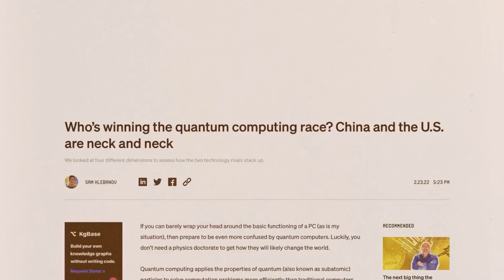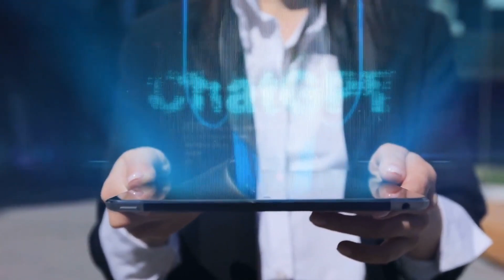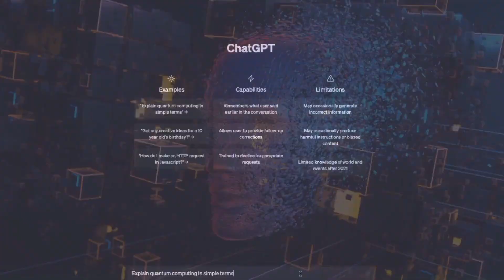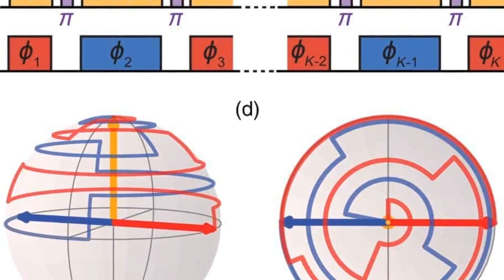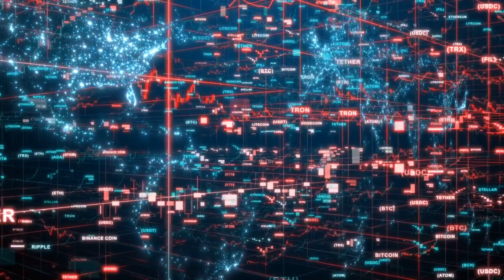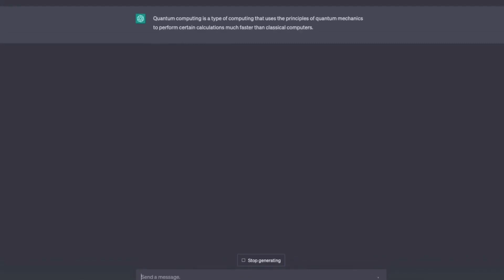NASA Just Shut Down Quantum Computer After Something Insane Happened!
In the dynamic landscape of our modern world, technology stands tall as the driving force of progress. From the intricacies of programming to the frontiers of quantum computing and Artificial Intelligence, humanity finds itself at the cusp of a new age defined by technological marvels. Recently, NASA took a bold step into this futuristic realm, launching a quantum computer brimming with unfathomable capabilities, aiming to redefine the technological landscape.

However, in a startling turn of events, the space agency has made a seismic decision to shut down this cutting-edge quantum computer. The reasons behind this unexpected move have left the tech community buzzing with speculation and curiosity. NASA's decision to halt the quantum powerhouse raises a myriad of questions about the unforeseen challenges and possibilities that emerge at the forefront of technology.

Join us in unraveling this technological enigma as we delve into the details of NASA's groundbreaking quantum venture and the unforeseen events that led to its sudden shutdown. The space agency's move serves as a reminder that even in the realm of cutting-edge technology, there are mysteries yet to be unraveled and challenges to be met.